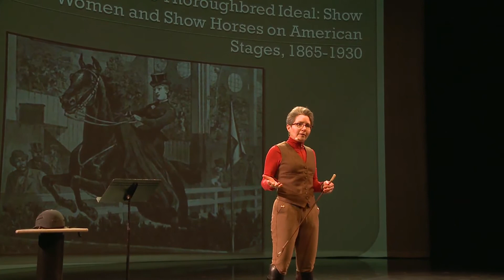Horseback Views: A Queer Hippological Performance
Written and performed by by Kim Marra; directed by Meredith Alexander [excerpt from the full performance]. Horseback Views: A Queer Hippological Performance is included in the anthology, Animal Acts: Performing Species Now, edited by Una Chaudhuri and Holly Hughes and published by University of Michigan Press. Performances staged at the University of Michigan's Duderstadt Media Center, March 21-23, 2013.